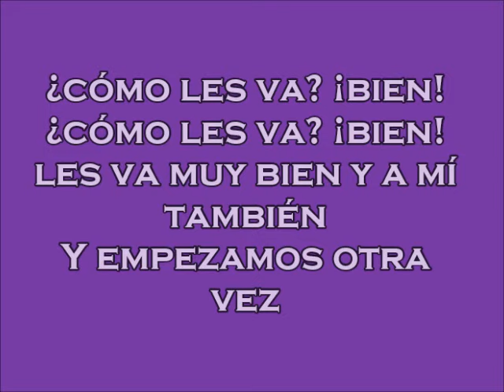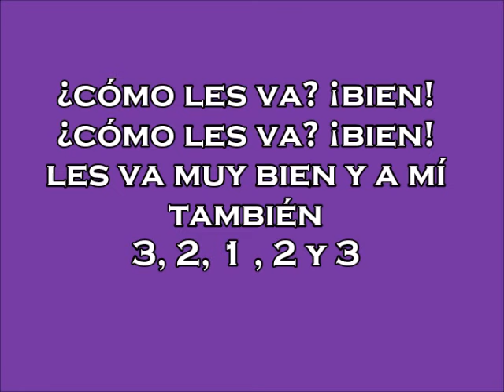LETRA DE CHACARERA DE LA BIENVENIDA GRUPO VUELTA CANELA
CHACARERA BIENVENIDA . GRUPO VUELTA CANELA